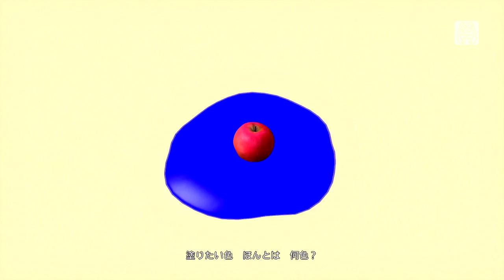Streaming Future Tone + chit chat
Project Diva
new video
MIKU 10th anniversary